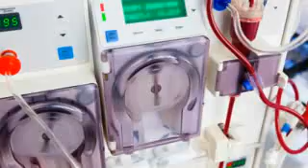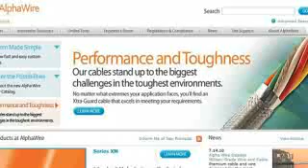Wire and Cable for Medical Devices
Designing the latest medical devices presents a unique challenge. Selecting the right cable and wire solutions is paramount to ensure that your products continue to earn a reputation for quality, reliability, and performance—all critical in the medical device industry. Our wire, cable, tubing, and accessories allow you to create the critical interconnections for signals and power—with the performance you need and the reliability you require.